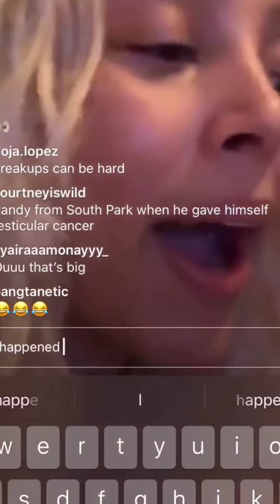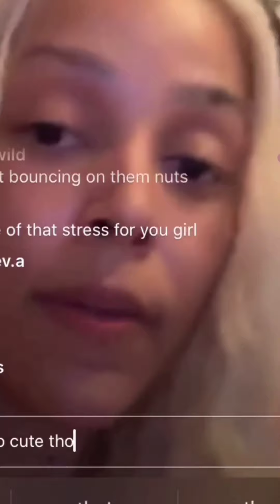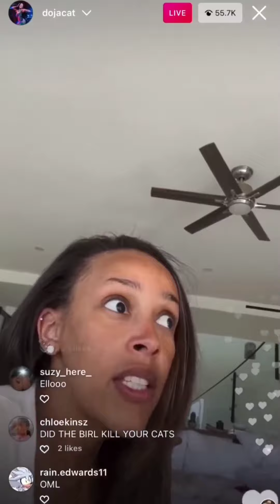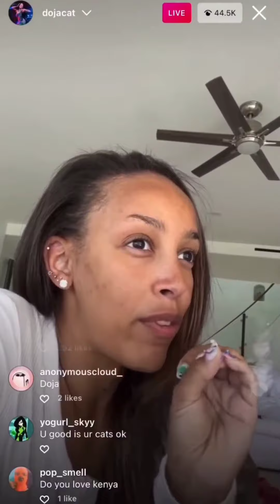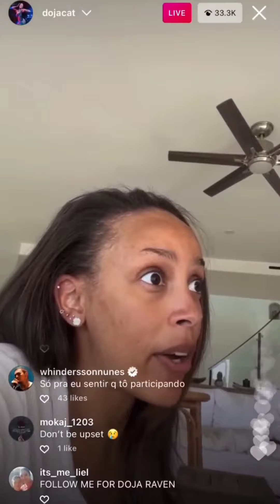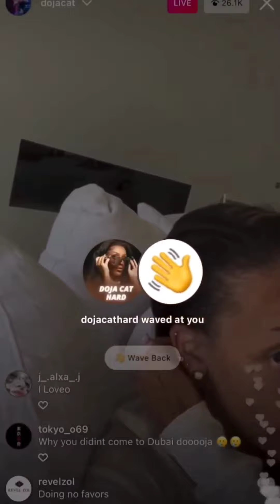doja cat funny ig live moments part 7!